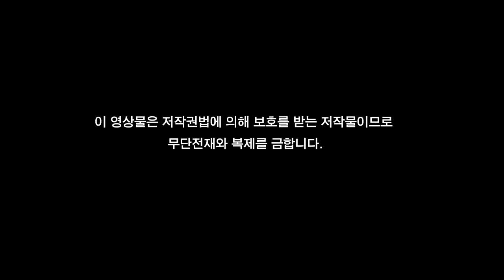(ENG /中文 SUB) Happiness Is a State of Mind 법륜스님 즉문즉설 1203회 행복은 마음먹기에 따라 달라진다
I agree with you that happiness is a state of mind.However, if basic necessities are at stake such as African refugees, Koreans during Japanese occupation, those that are persecuted for no reason, I wonder if the statement still holds true. If not, how should those unable to meet basic needs live their lives? I'd like to know.

행복이 마음먹기에 따라 달라진다는 스님 말씀 공감하는데 만약에 기본적인 의식주나 자유가 박탈되는 상황, 가령 태어날 때부터 아프리카 난민이라든지 아니면 일제시대 때 핍박받는 사람으로 태어났다면 그런 상황에서도 마음먹기에 따라서 달라진다는 명제가 성립할 수 있는 건지. 만약 그렇지 않다면 그때 그 사람은 어떻게 살아야 되는 건지에 대해서 알고 싶습니다.